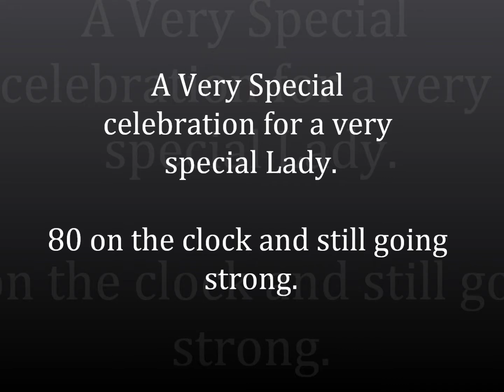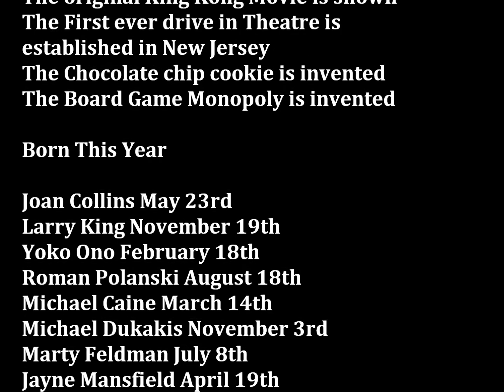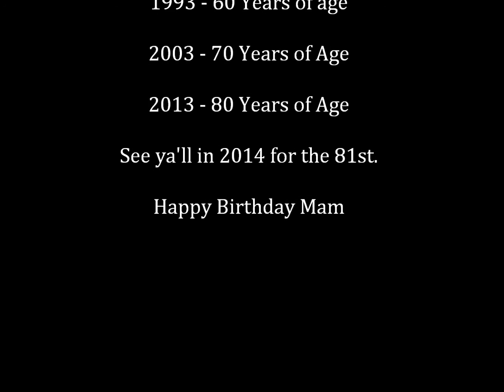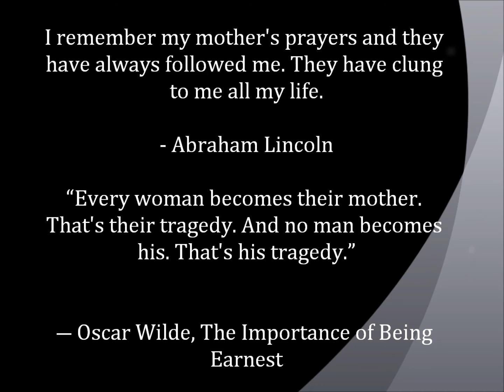Mam's Big Day Photo Album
A celebration in snaps of the great lady that is Helen Benson who reached the fantastic milestone of eight decades. Hope you enjoy.